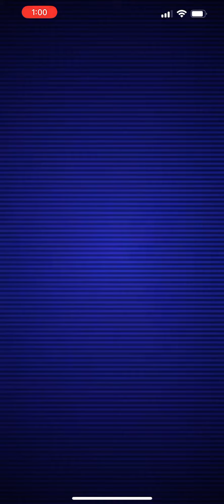Pokémon Go - Level 3 Raid - Snorlax